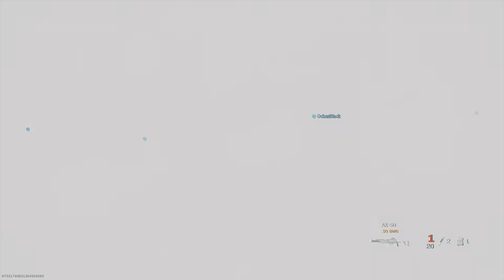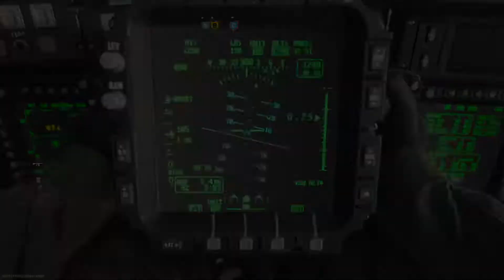Call of Duty®: Modern Warfare® DOM Shipment 103-37